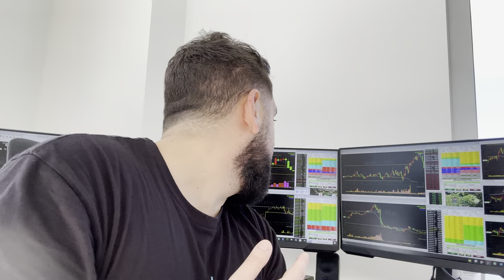The EXACT Formula to Find Out If a Stock Is Going to Run | Sympathy Plays | Runners Explained*